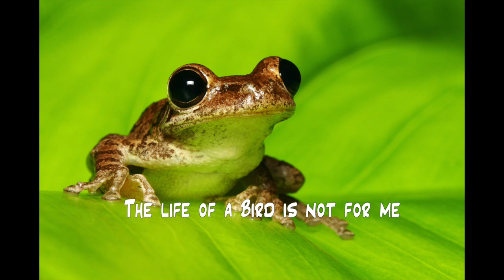The Frog | ABRSM grade 1 song (covered by Yen Yen)